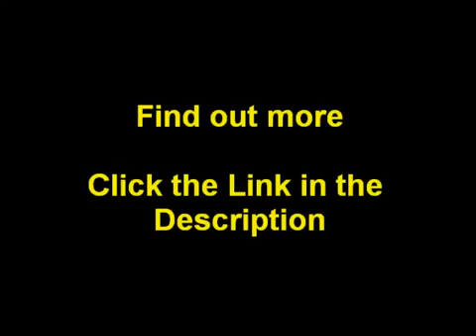The Incredible Hulk Vol 1 # 1